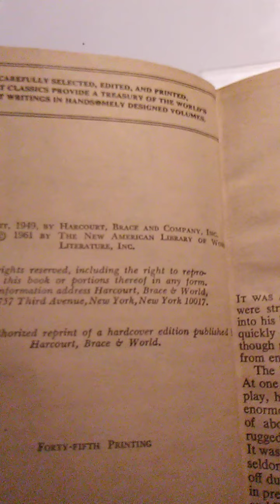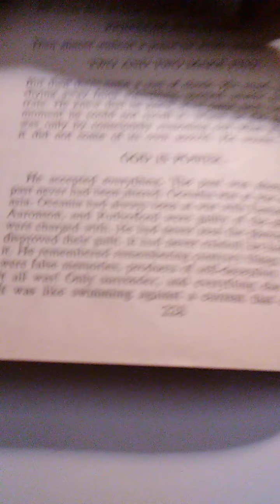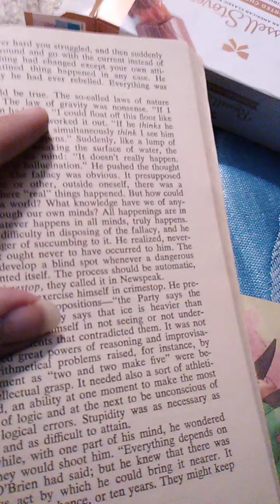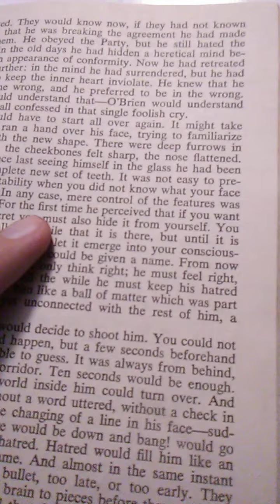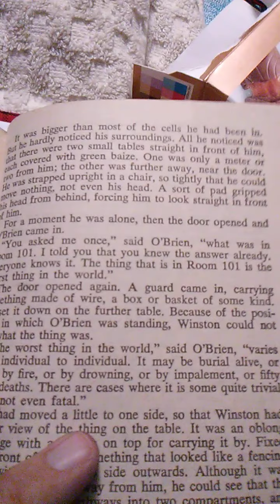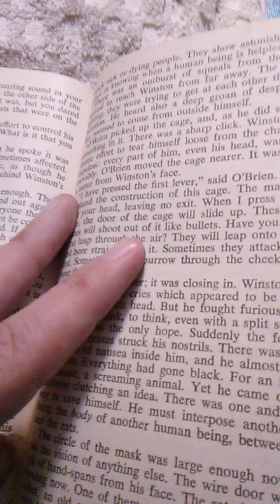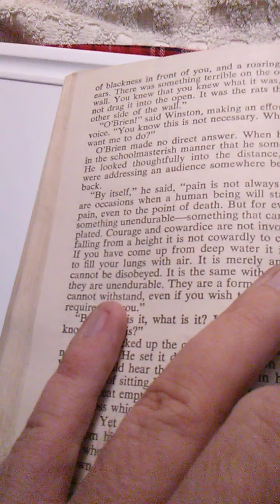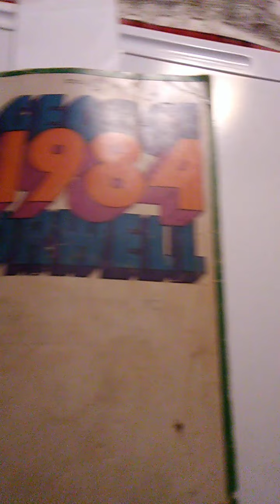Reading "1984" by George Orwell part 28!!!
"1984" is by George Orwell.  It is a classic piece of literature!  Enjoy!